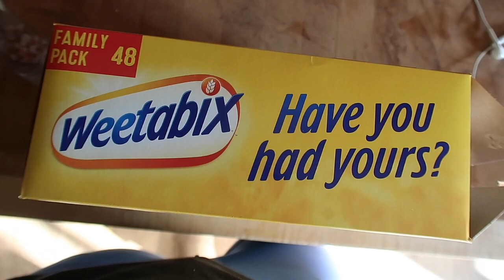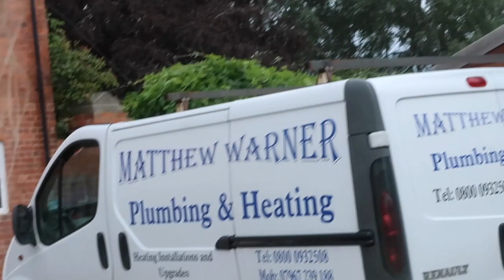IT GOT RATHER CONTROVERSIAL | OTD VLOG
So it started as a pretty normal day at the office but a few important things came up and it's important we don't shy away from them. Yes, it is hard to talk about and I know I am opening the door for more criticism.

Apart from that it was a pretty fun day!!!

Would love to hear your thoughts on these topics.